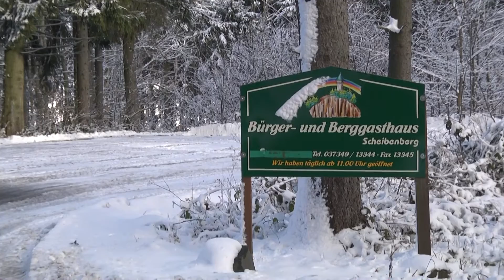Scheibenberg -Test Panasonic AG AC130